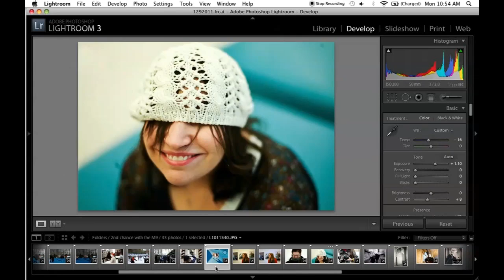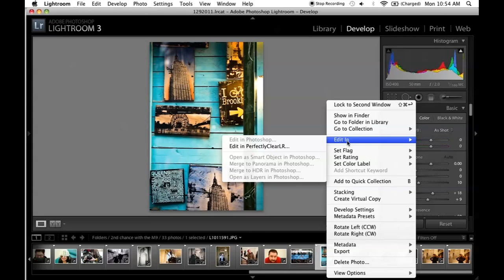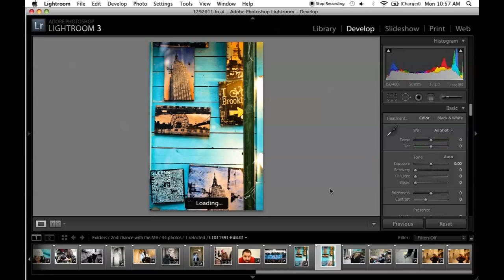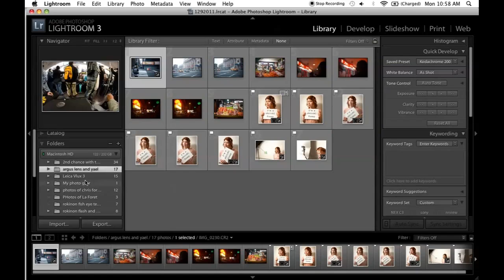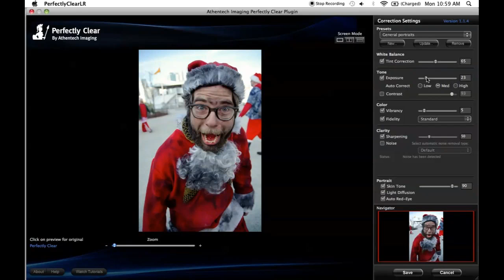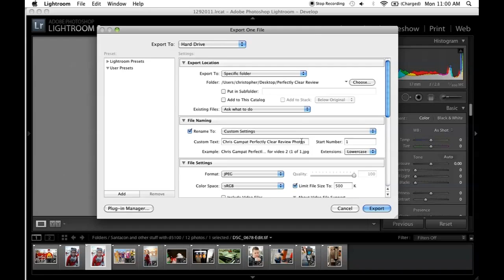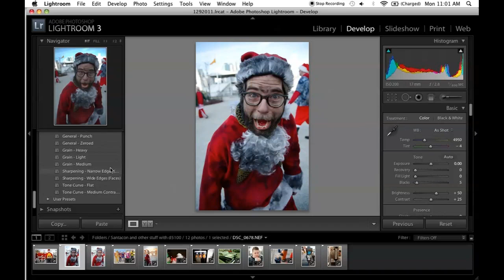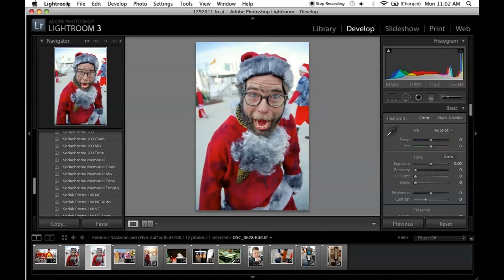Perfectly Clear Review video by The Phoblographer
In this video, we review the Perfectly Clear Lightroom Plug-in software.